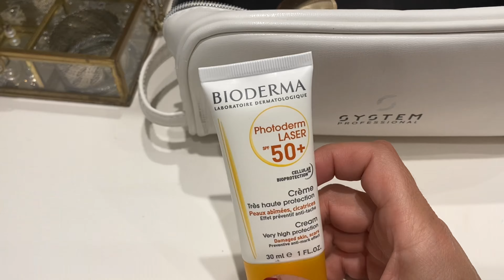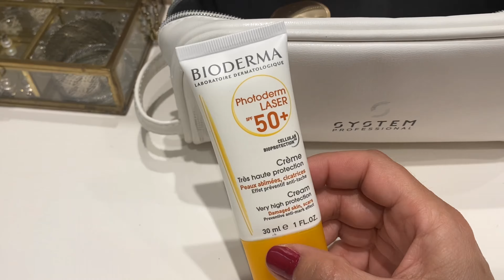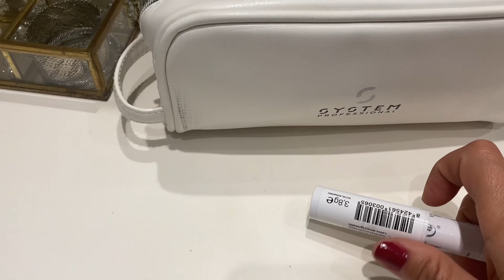KIT BÁSICO PARA VIAJES ( BEAUTY )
Hola, como estais?

Hoy os traigo un video extra e improvisado...es mi kit para viajar !
Os enseño todos lo que llevo, tanto maquillaje como skincare y por supuesto el neceser de playa🌞

Espero que lo disfruteis tanto como yo haciéndolo!!

🎥 VIDEOS LOS SABADOS A LAS 20H.

En este canal podrás  encontrar principalmente vídeos de lo que realmente me apasiona y disfruto, que es el SKINCARE y MAQUILLAJE.
Tendremos favoritos, productos de cosmética, decepciones, maquillajes sencillos, rutinas faciales, productos acabados , Tips de Skincare , y mucho más!!
El objetivo es que sean vídeos entretenidos y motivadores.
Comentaros que esto no es mi profesión, simplemente soy una consumidora más y apasionada de la cosmética y el maquillaje😉